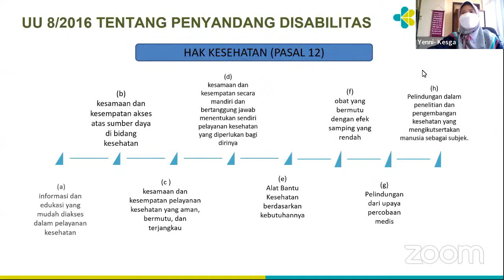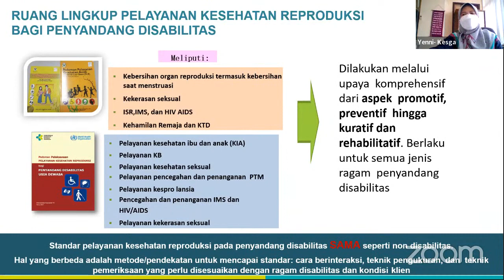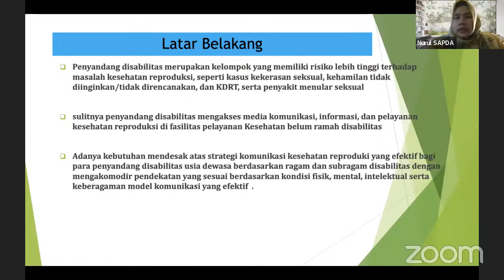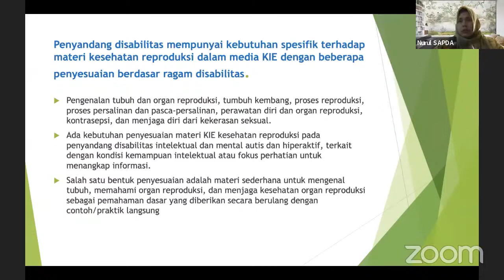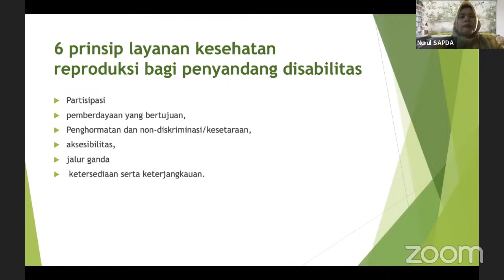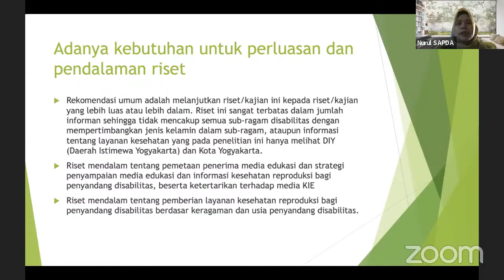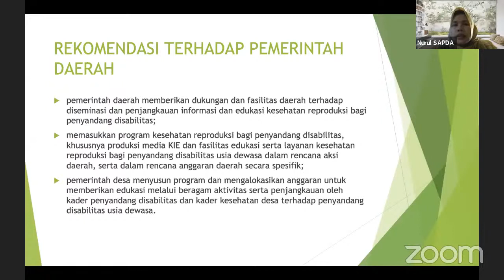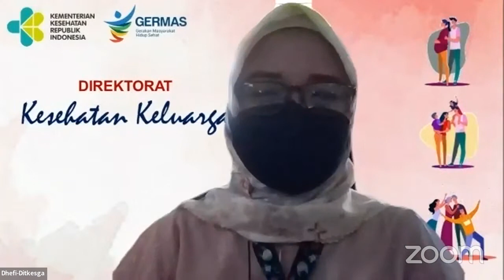Diseminasi Mapping Data Disabilitas